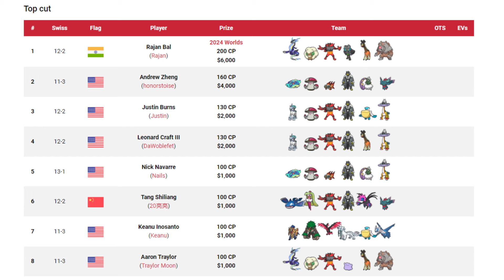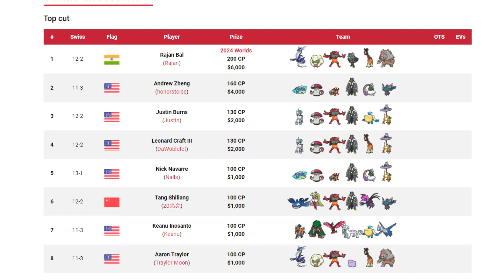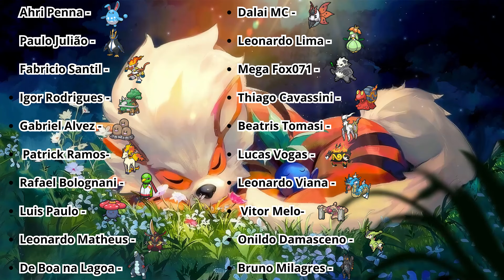Miraidon venceu o primeiro torneio do meta de lendário Restrito! | Competitivo VGC.